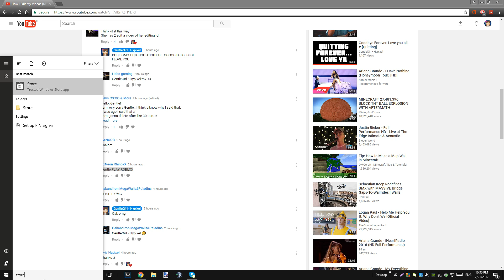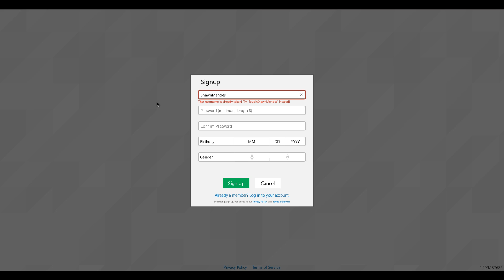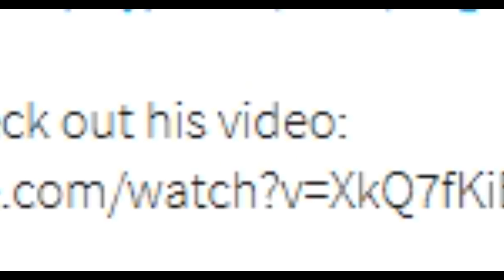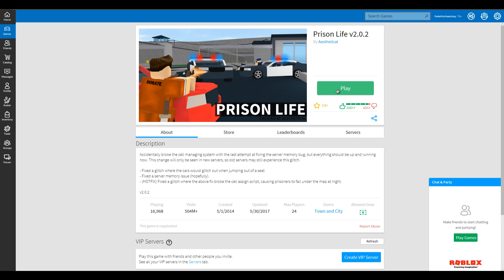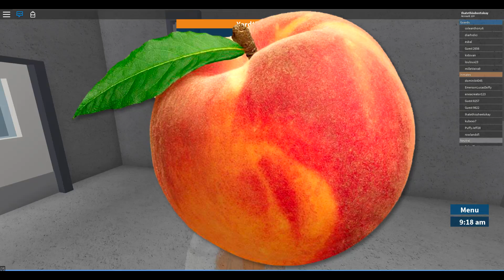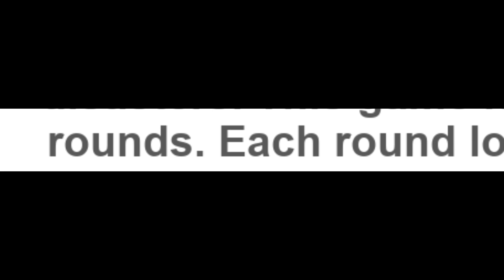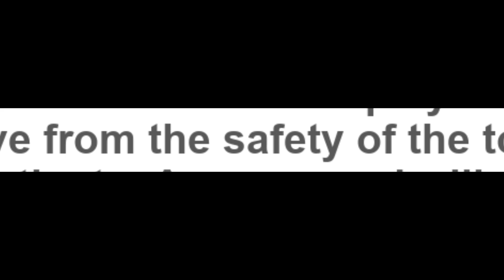So I Tried To Play Roblox... [For The First Time]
I don't even know what's this game's about xDD
PLEASE READ THE REST OF THE DESCRIOPTION

So I decided not to give up on YouTube. I love doing YouTube and I think I have a lot of potential doing it.
No, I'm not saying that I'm coming back to Minecraft. That's that last thing that I want right now.
My life been a little rough lately, my BF moved to the US, and I won't see him for almost a year now. Reading your comments helped me a lot.
I miss it, I miss doing YouTube and I miss reading your good comments.
So what I'm trying to say is that I won't quit doing YouTube, I will change the content.
Probably most of you now will unsubscribe or will be inactive. But I don't mind. I'm doing it for myself, and for the few of you who still watches my videos.
So for my subscribers who won't watch me anymore, and unsbscribe after the video, I love you, and thanks for all of your support ♥
For those of you who will stay with me, I love you more than anything. Seriously.

It'll take a while 'till the channel will be active again, I won't get a lot of views first. But I don't mind :))
I still don't know what's gonna be the new content. Please give me some ideas in the comments!
(IM NOT GONNA VLOG OKAY?)

Thanks for clicking on this video and reading what I had to say. Love you.